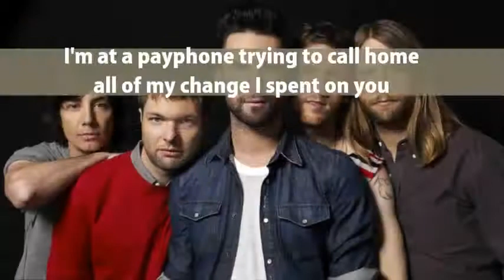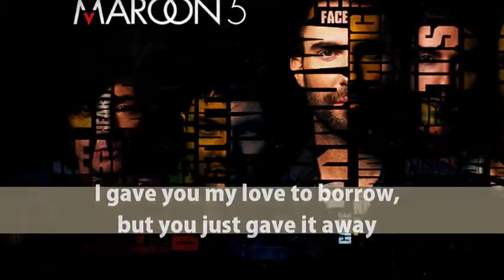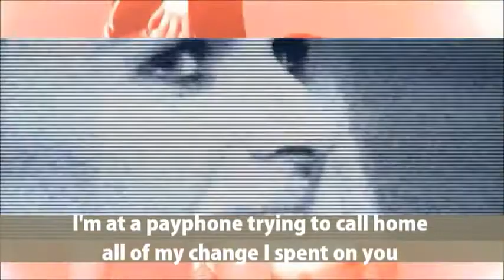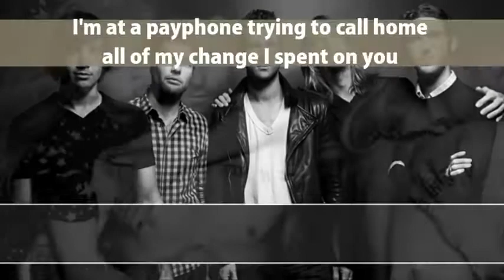maroon 5 payfhone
special records tv